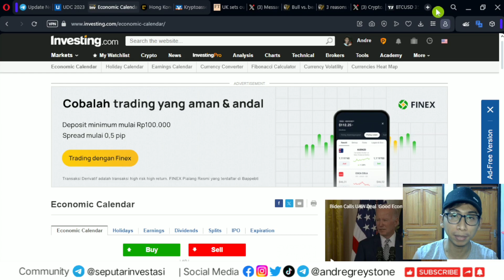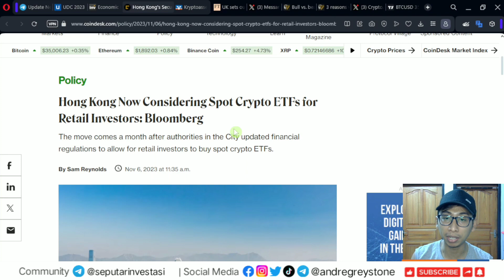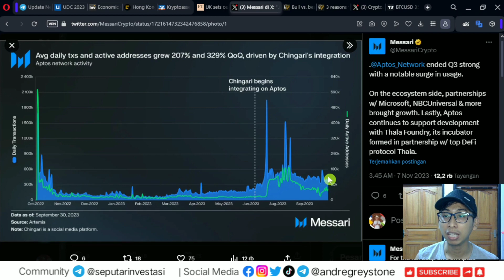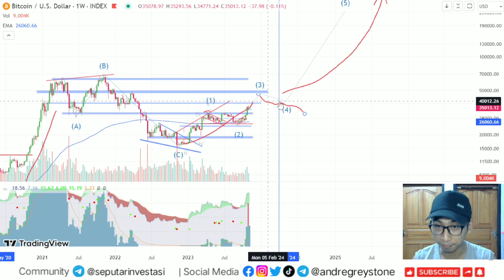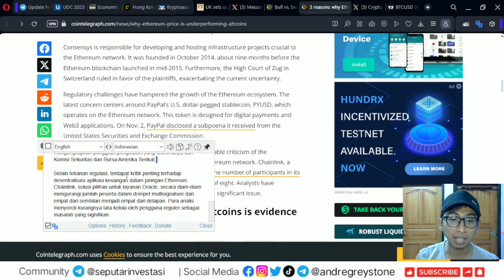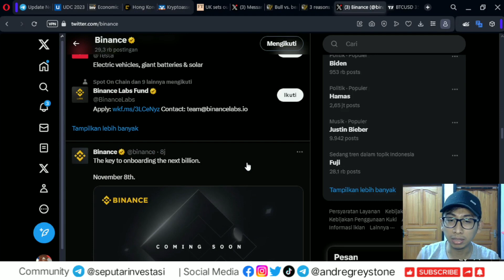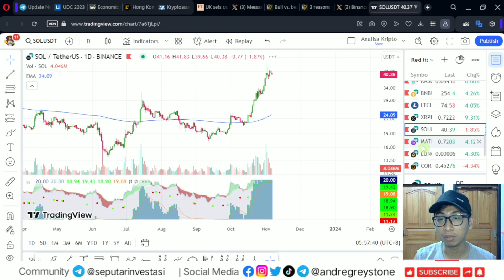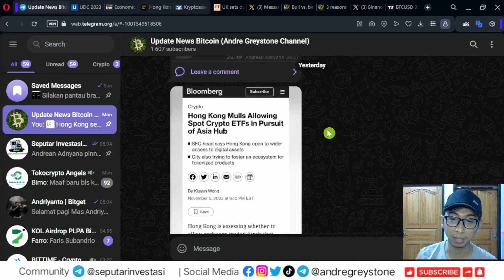Analisa Pagi - Jawab Pertanyaan : "Apakah waktu yang tepat untuk Buy Bitcoin atau Crypto?"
Semoga bermanfaat,

Best Regard,